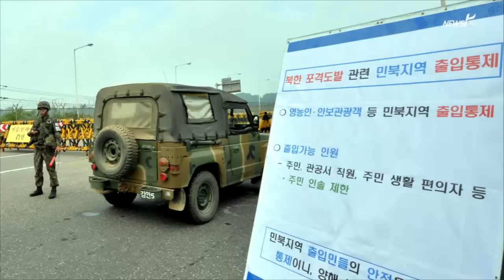[국민TV] 최악으로 치닫는 남북관계…북한, 전시상태 선포 (2015.08.21)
[앵커]

남북 간의 긴장관계가 고조되고 있습니다.

북한은 오늘 오후를 기점으로 전시상태를 선포했고, 우리 군 역시 한미 엽합작전체제를 가동 중입니다.

사안이 생각보다 긴박해지고 있는데…

정치권 취재하는 안은필 기자와 함께 자세히 알아보겠습니다.